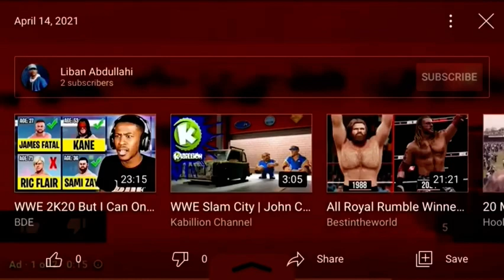April 14, 2021